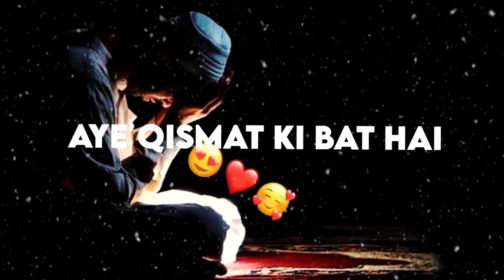Ramjan Mubarak WhatsApp Status | Shab E Barat Status Shab E Barat Mubarak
ramjan Mubarak WhatsApp status